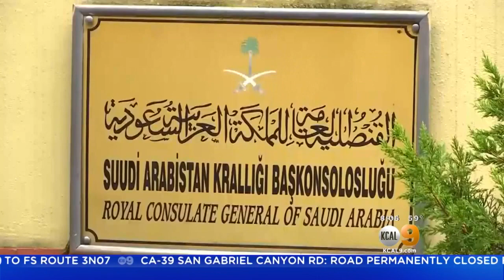How Will Trump's Reaction To Jamal Khashoggi's Death Affect Political Climate?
From the killing of a journalist to the midterm elections, Loyola Marymount professor Fernando Guerra discusses the latest in politics.